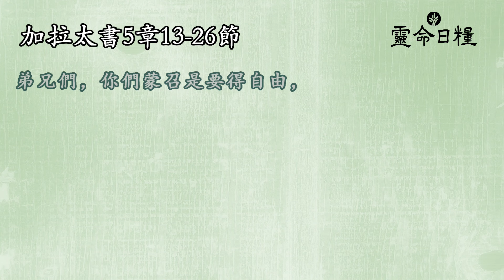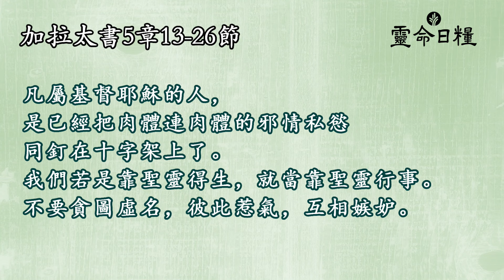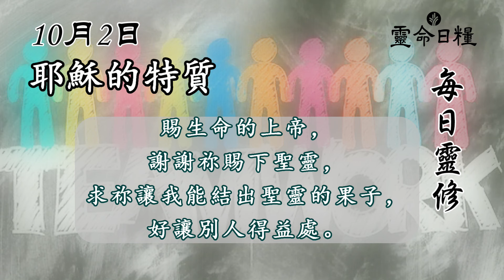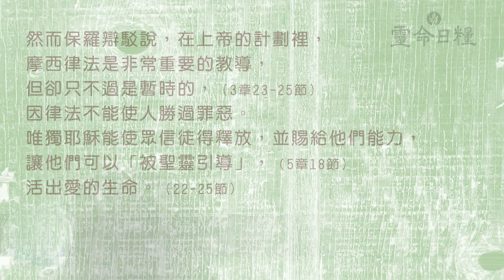10月2日 耶穌的特質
十月主題 | 靈命成熟

10月2日  耶穌的特質
加拉太書5章13-26節

聖靈所結的果子，就是仁愛、喜樂、和平、忍耐、恩慈、良善、信實、溫柔、節制。   — 加拉太書5章22-23節

反思
上帝如何幫助你結出聖靈的果子？
有哪些做法能幫助你與上帝的心意保持一致？

禱告
賜生命的上帝，謝謝祢賜下聖靈，
求祢讓我能結出聖靈的果子，好讓別人得益處。